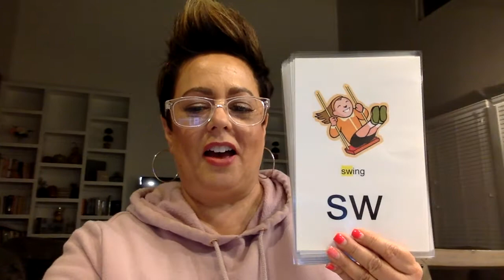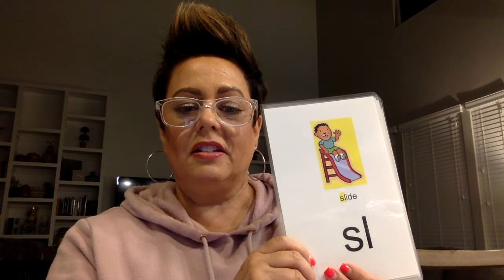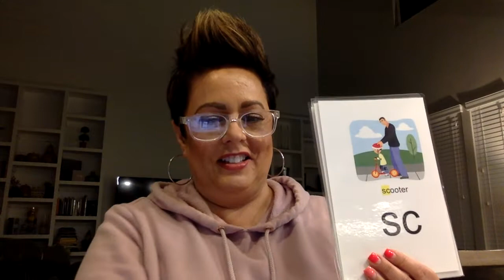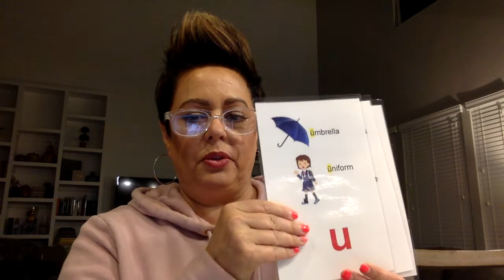listening game 4 15 20